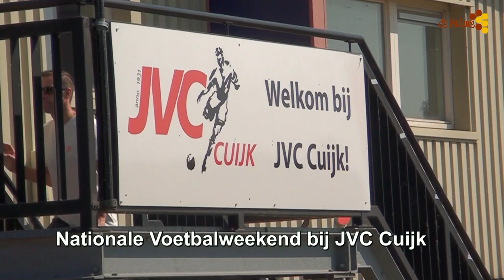Nationale Voetbalweekend bij JVC Cuijk